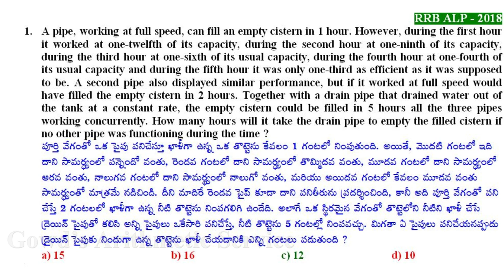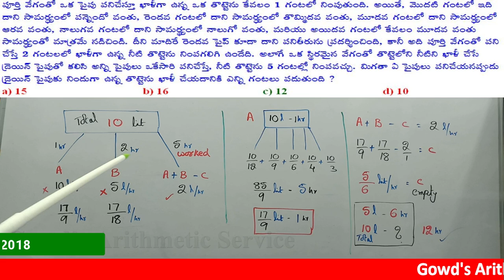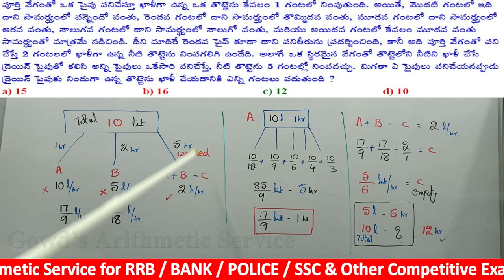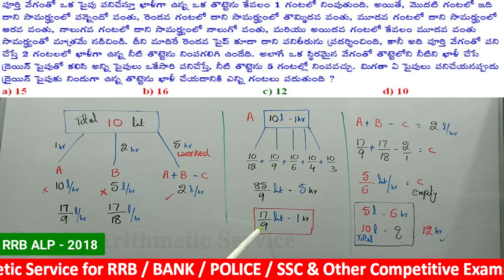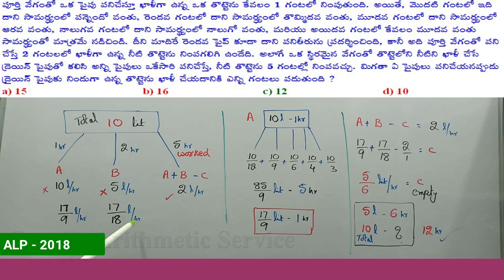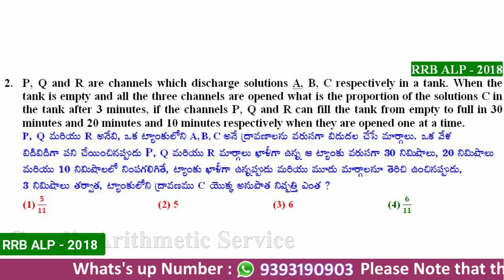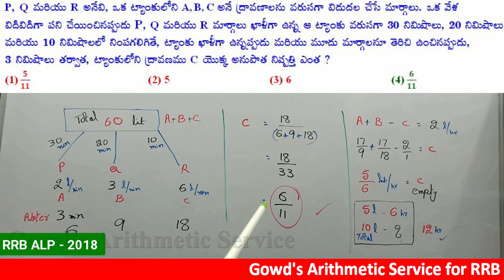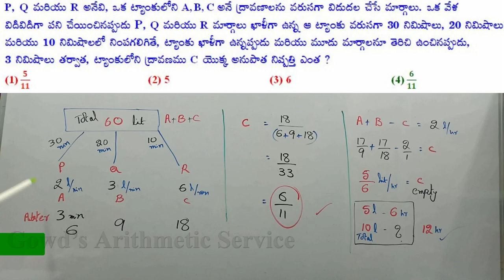Pipes and Cisterns || Advance Model || RRB ALP - 2018 || short cuts || Lucky Tips